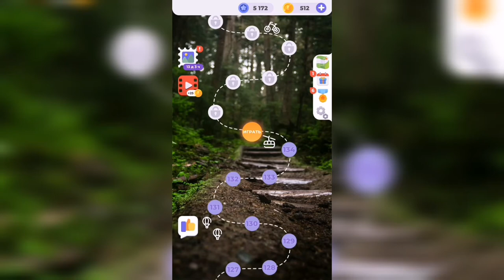Линия слова / Прогулка по лесу / Уровень 135